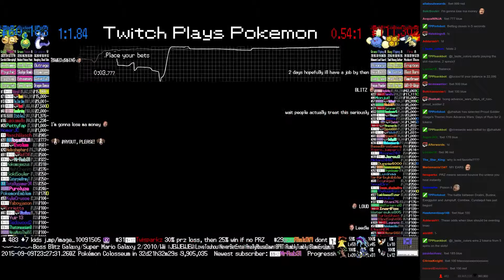Twitch Plays Pokémon Battle Revolution - Match #23276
Match #23276 [Blue: Dratini, Budew, Exeggutor] vs [Red: Jumpluff, Combee, Cyndaquil]